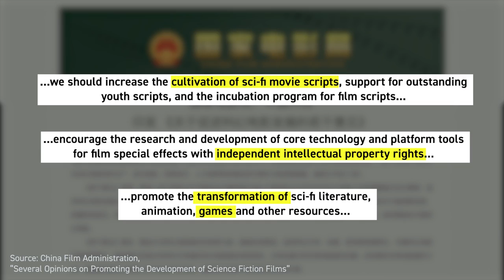China's Growing Sci-fi Universe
Less than 50 years ago, science fiction movies were banned in China under the rubric of "spiritual pollution" from the West. Today, the Chinese sci-fi industry— replete with books, films, and games— is worth billions of dollars.

How has science fiction developed as a genre in China, and what does it reveal about the China’s economic, political, and technological goals? Professor Jing Tsu of Yale University discusses China's growing sci-fi universe and its implications for the rest of the world.